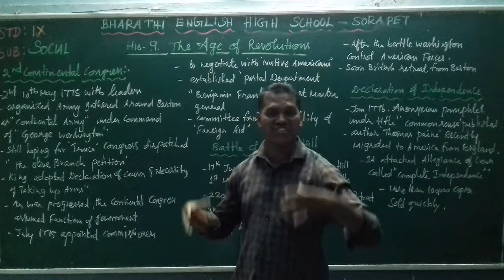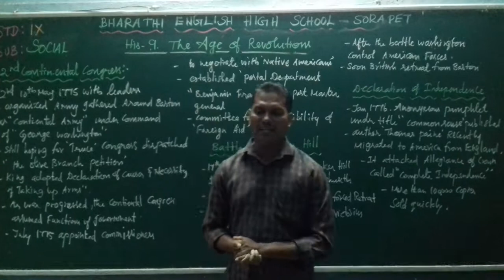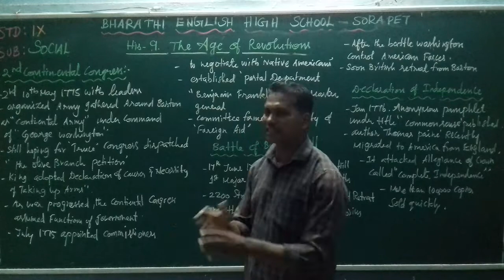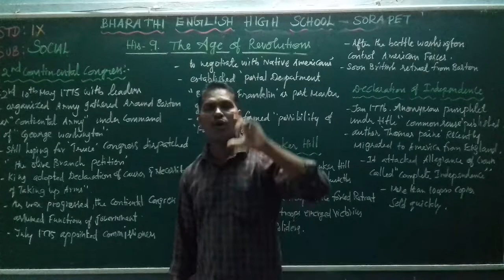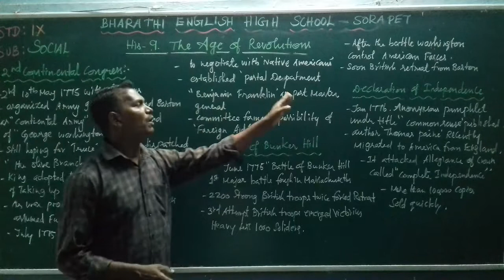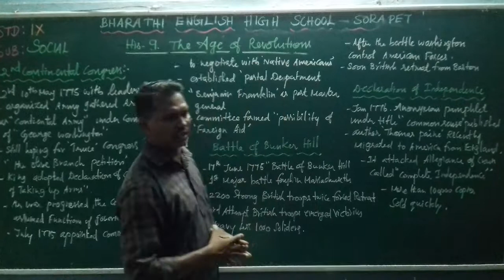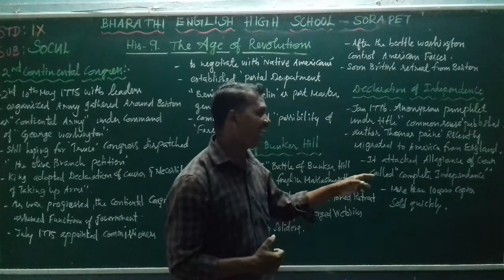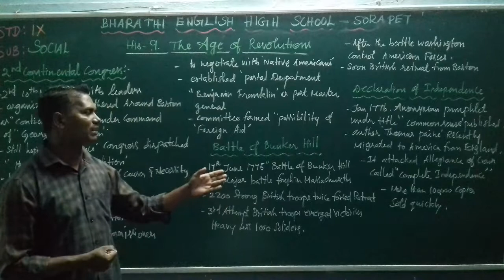IX - STD - SOCIAL - HISTORY 9 - THE AGE OF REVOLUTIONS